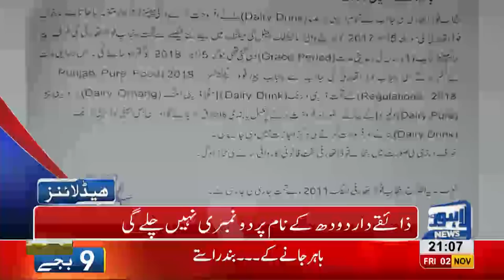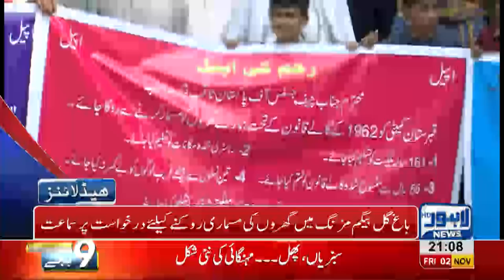09 PM Headlines Lahore News HD – 2nd November 2018